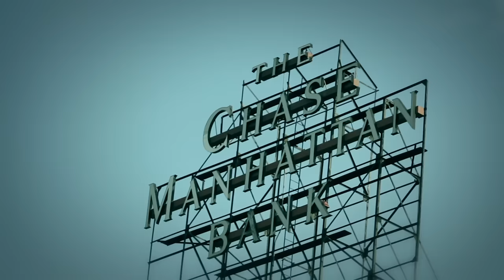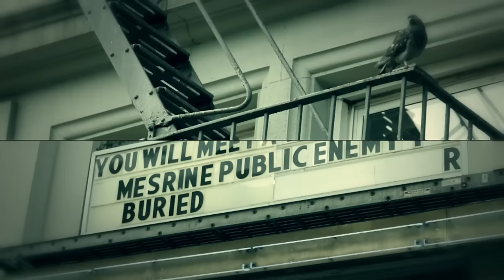Hocus Pocus x Oxmo Puccino prod 20syl - Equilibre [Official Video]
Equilibre par Hocus Pocus et Oxmo Puccino sur l'album "16 Pièces"

Hocus Pocus Feat. Oxmo Puccino - Clip d' "Equilibre" tourné à New York.
Production : On And On / Fadereight Films
Réalisation : 20Syl / David Couliau / Kévin Couliau